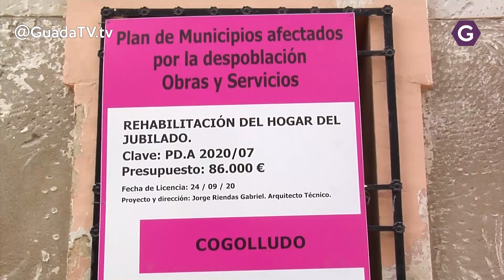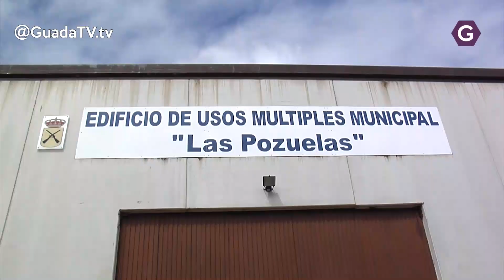La Diputación invierte 390.000 € en Cogolludo y 47.000 € en Fuencemillán